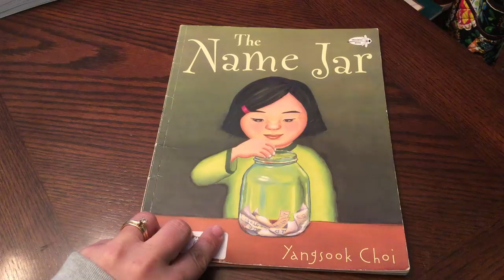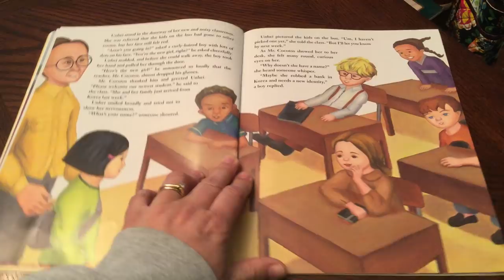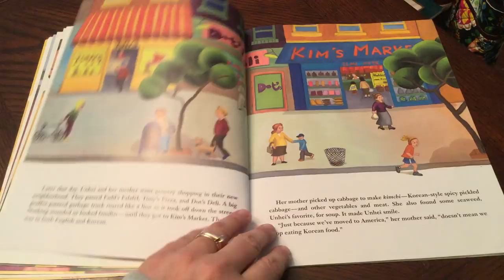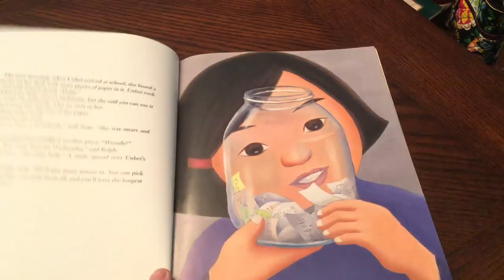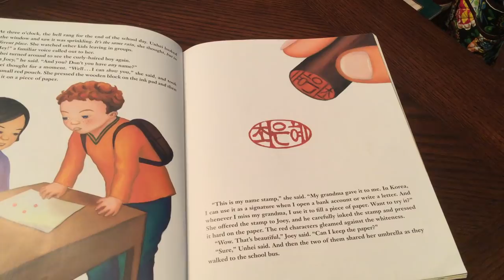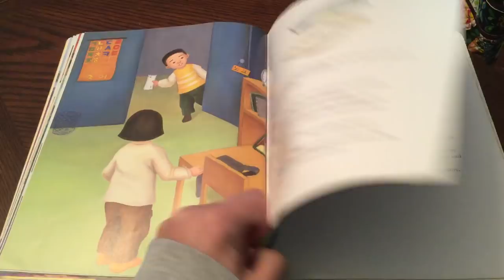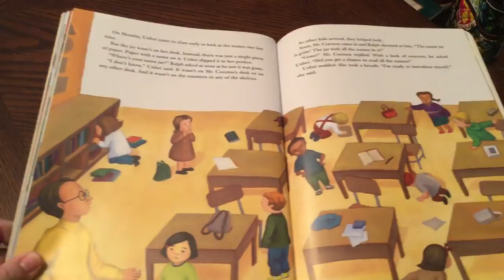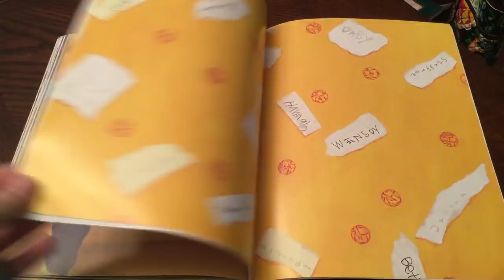The Name Jar (Read Aloud)